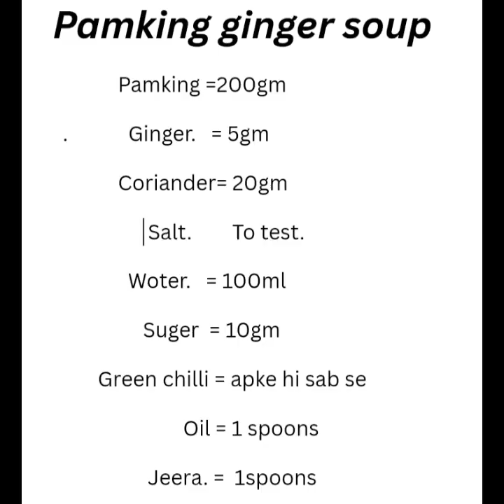pamking ginger soup ! kaddu ka soup ! pamking ginger soup recipe ! kaddu ka healthy soup recipe !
pamking ginger soup ! kaddu ka soup ! pamking ginger soup recipe ! kaddu ka healthy soup recipe !  pyor tarike se banaye pamking soup recipe  apko meri video achchhi Lage to like or subscribe kar Lena taki or achchhi recipe ap tak me pahucha saku

my chenal name healthy food kitchen l.a.
my Instagram id lokesh anjane
my fb account lokesh anjane

wha are the benefits of eating pumpkin soup

a pumpkin soup serving with low fat ingredients and minimal added sugars can be a satisfying and nourishing part of a weight loss diet in addition, the nutrients in pumpkin such as vitamins A and C, may support weight lose by boosting the immune system and promoting healthy metabolism

address indore m.p.